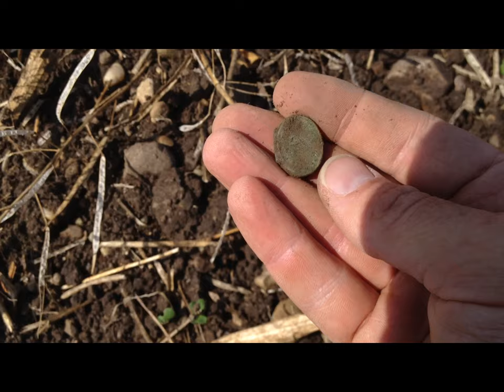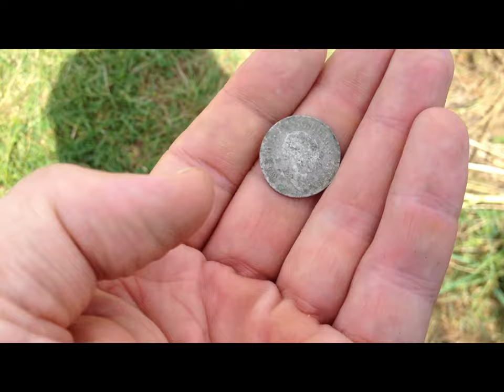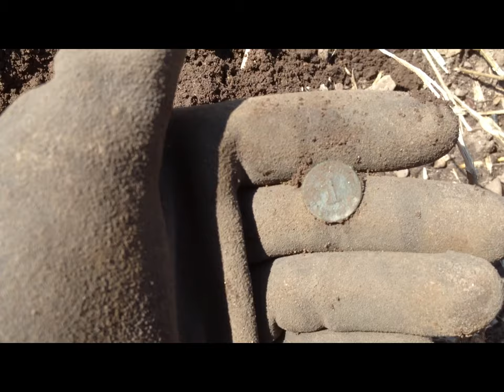Group hunt with a new friend, Dave! Part 1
Dave came over from Karlsruhe to go detecting for a day at one of my permissions!  It was good fun and we found some nice artifacts and a few coins, too.  Even though my silver streak continued, Dave had the find of the day for sure!  He found and absolutely beautiful medieval buckle (I think)!  I'm glad to say that I've found another detecting freak like me.  ;-D  I'll be looking forward to heading out to his neck of the woods when the opportunity lends itself.  New friends are nice to have!  We had a great time...hope you enjoy the video, too!